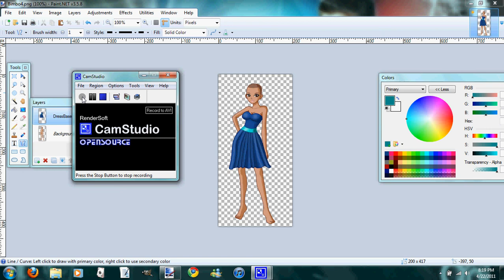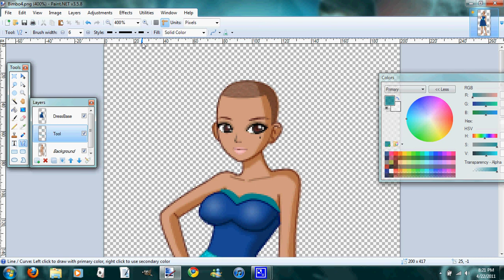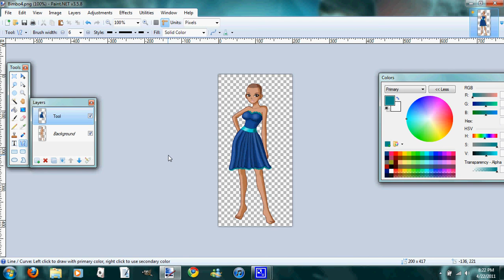Bimbo Dress Tutorial in Paint.net Pt 5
How to draw a dress in paint.net pt 5